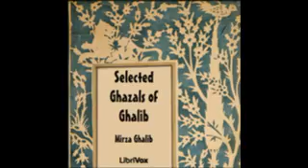1 Aahko Chaahyea Selected Ghazals of Ghalib